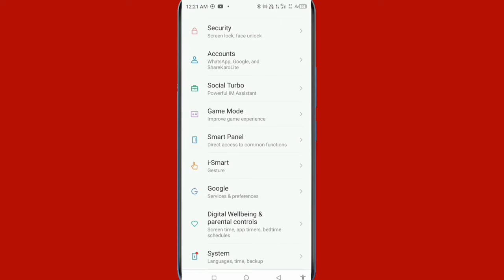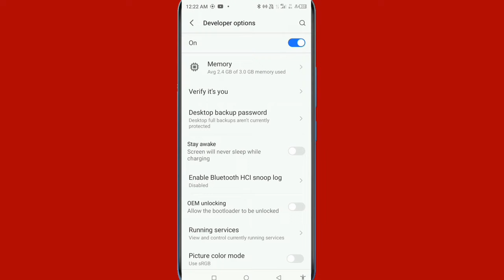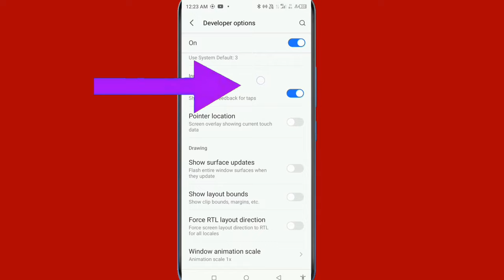Itel mobile me show taps kaise on karen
About this video - Hi friends is video me main aapko itel mobile me show taps setting on karne ka tarika bataya hun to friends fir milenge new video me tbtk ke liye by radhe radhe bolna padega

Queries solved
(1) Itel mobile me show touch kaise on karte hai
(2) Itel mobile me show taps ko kaise use karte hai
(3) Itel mobile in is show taps setting in all itel mobile
(4) Itel show taps setting se kya hota hai jano